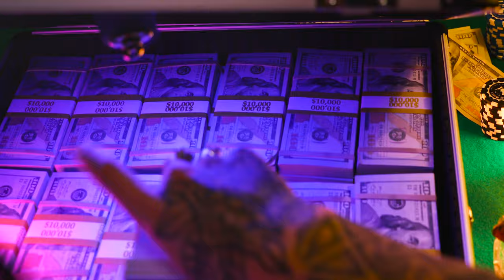Play a $1,000,000 Poker Game using Prop Movie Money!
Would you play a $1,000,000 poker game with movie prop money? Poker night will never be the same.

Having a $1,000,000 poker game with realistic prop money is a great & fun way to up the ante at your next poker night!

ABOUT US:
PROP MOVIE MONEY is the largest US manufacturer of legally designed movie prop money for Hollywood films, tv shows, music videos, marketing campaigns, officer training, events, & more.

Our props have been featured in “Army of The Dead,” “Fast 9,” “Spiderman: Homecoming,” “John Wick,” “Ozark,” “Orange Is The New Black,” as well as Kendrick Lamar's “Humble” & Cardi B's “Money” music videos.

What is prop money?
- Prop money or Prop Movie Money, is fake currency that looks like real money on camera. All our realistic Prop Movie Money have been legally designed to abide by federal guidelines & have been approved by our legal team, film industry professionals & the US Secret Service.

Our prop designs are copyrighted & trademarked, & are perfect for filmmakers, photographers, actors, artists, propmasters, project coordinators, event planners, & can be used for all sorts of video & photo productions, advertisments, events, games, business cards & more!